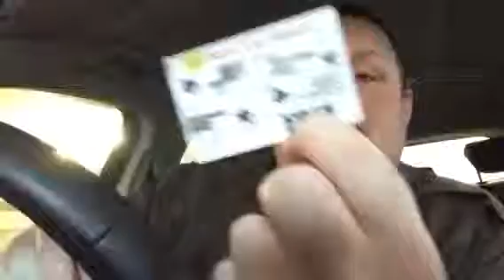Saturday morning upload